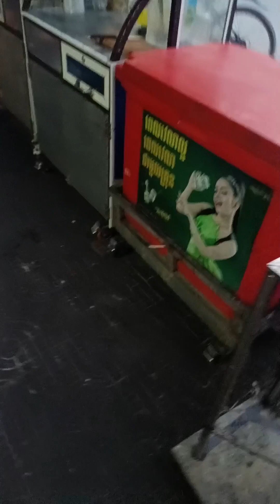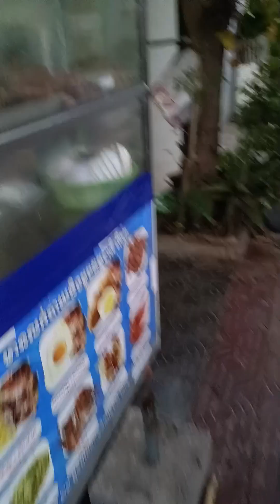Travel Vlog to the outdoor market and buy street food for breakfast. It's yummy grilled pork rice 😊